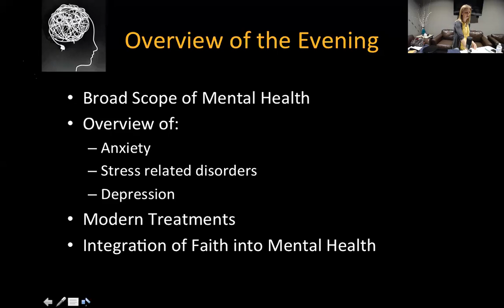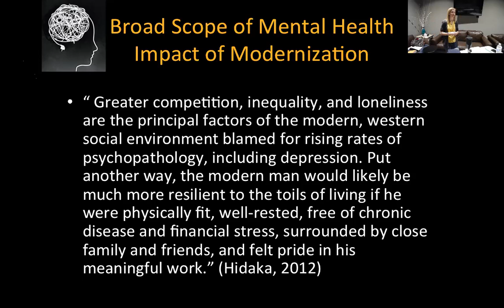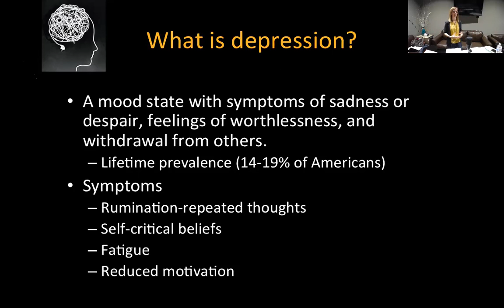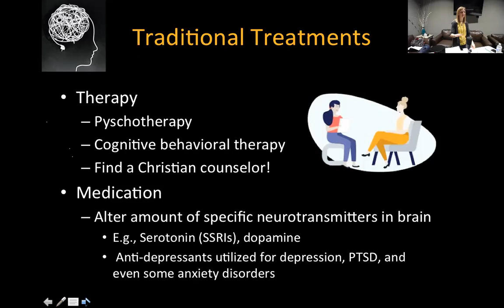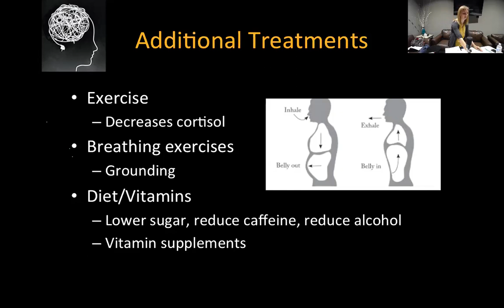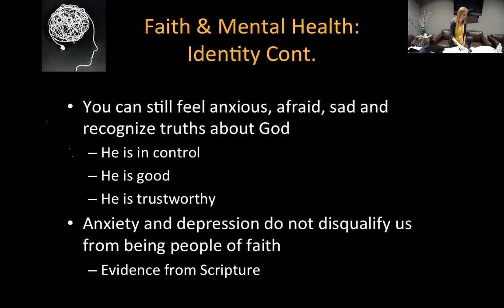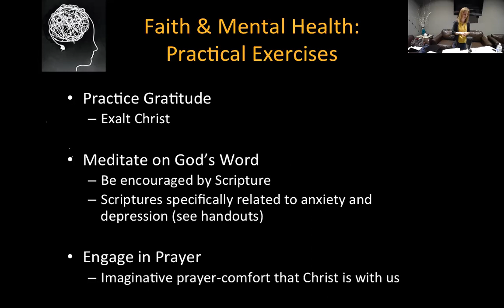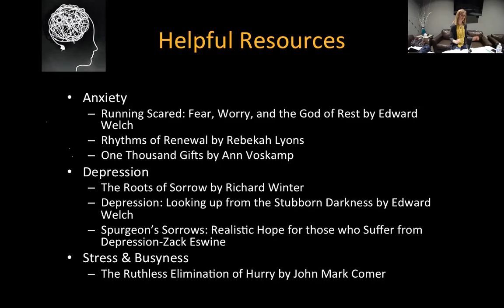Faith & Mental Health Class by Jill Campo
Join Jill Campo as she draws from her expertise as a professor of psychology as well as her own personal experience to share practical ways to bring God into our journey with anxiety, depression and stress.